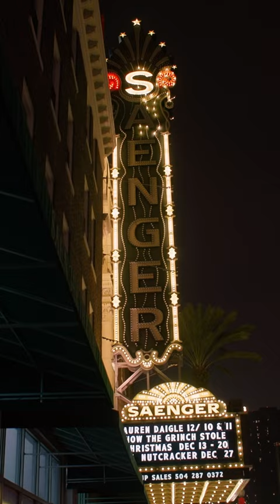One of my favorite bible stories :)